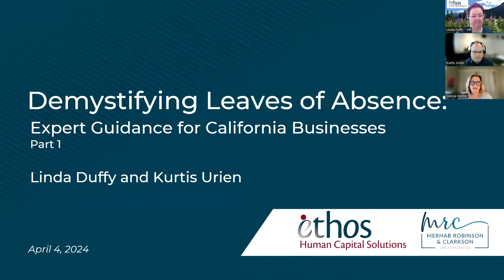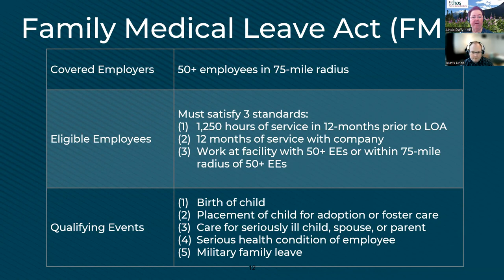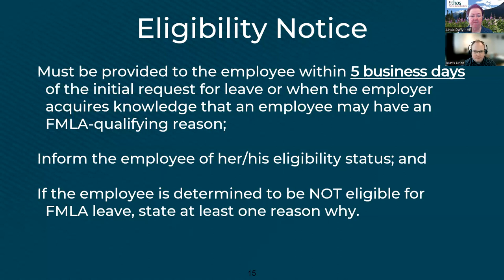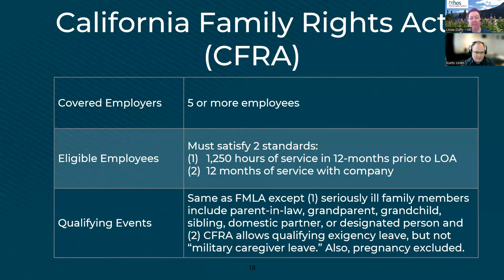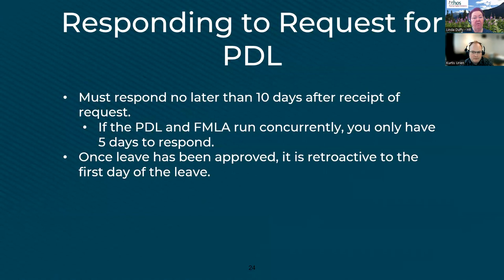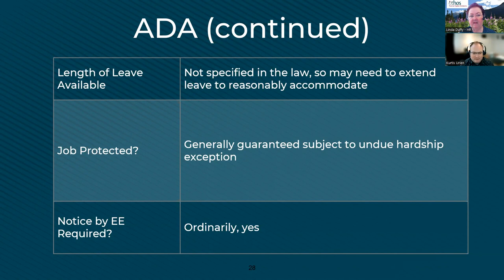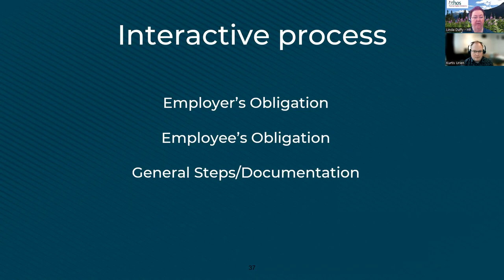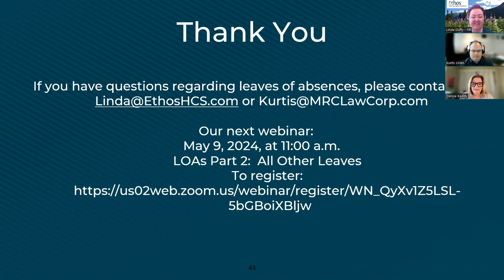Demystifying Leaves of Absence: Expert Guidance for California Businesses Part 1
Understanding the complicated web of Leaves of Absences in California can be overwhelming. Join Linda Duffy of Ethos Human Capital Solutions and Kurtis Urien, attorney with Merhab Robinson & Clarkson Law Corporation, for an informative discussion on Leaves of Absence.

View the webinar to learn:
- California's Unique Regulations: Understand the specific laws that govern leaves of absence
- Rights and Obligations: Understand both the employer and employee rights and responsibilities to ensure compliance
- Navigating Different Types of Leaves: FMLA to PDL and the various Federal and State leaves and how they work together
- Best Practices for Employers: Crafting effective leave policies and procedures
This webinar was recorded April 4, 2024

Don't miss this opportunity to stay compliant, protect your employees' rights, and streamline your HR process.
This is part one of a two part series.